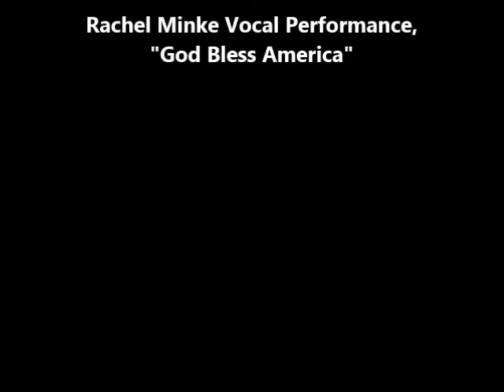USS Nimitz Tiger Cruise 1996,Video14 "Preparations For Return"; 3:03.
USS Nimitz Tiger Cruise Video 14, "Preparations For Return" , Rachel Minke Vocal Performance, "God Bless America" AO1 Randy Minke retired from his career with the United States Navy as "Chief" USS NimitzTiger Cruise 1996 Video 13 "Onboard Activities"; 3:03 min.